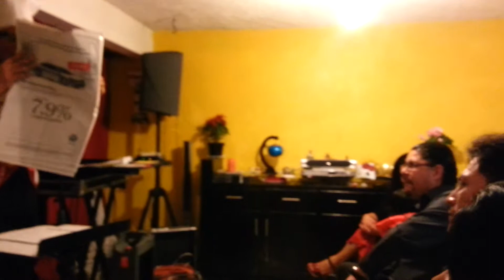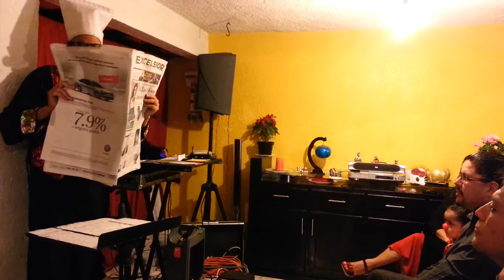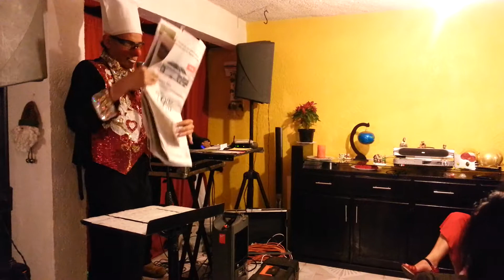payasos para despedir el año viejo y recibir el año nuevo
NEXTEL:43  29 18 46